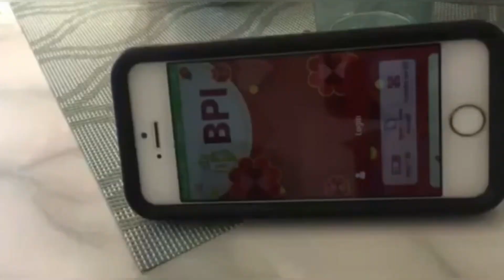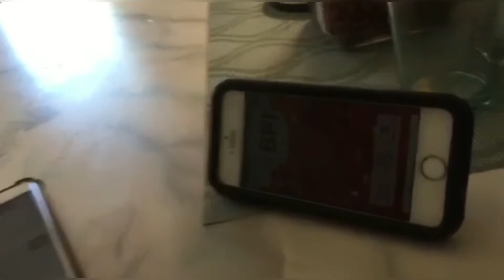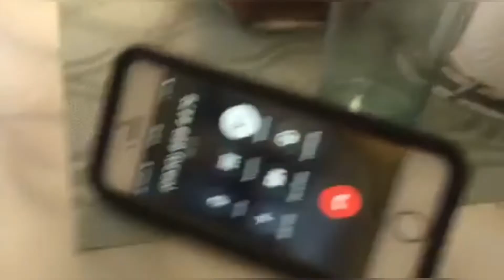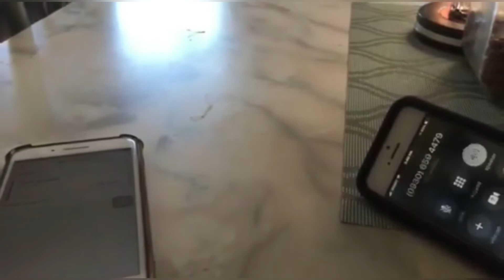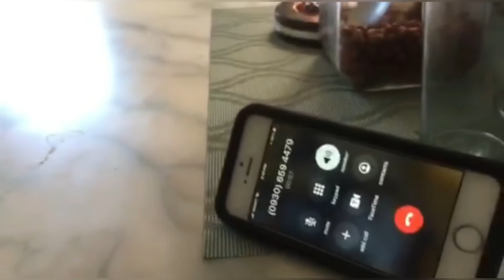Scammer Alert ingat kayo |MrThevegaTV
Mga tamad na scammer mag trabaho kyo